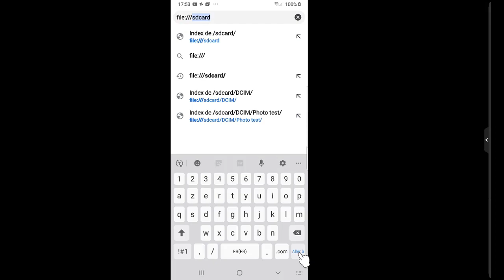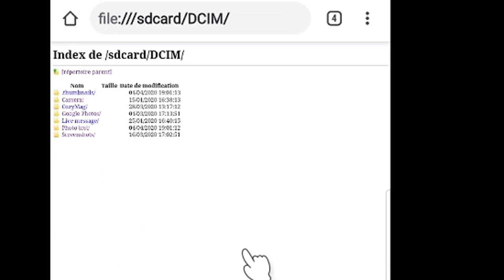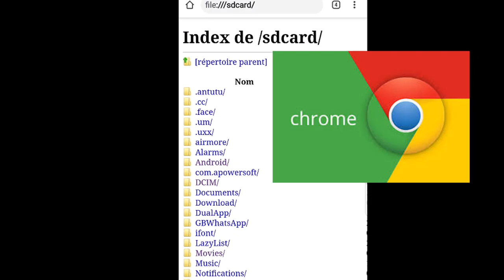Ce mystérieux code vous permet de voir les photos verrouillées dans un téléphone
dans cette nouvelle vidéo, je vais vous faire découvrir un mystérieux code
qui vous permet de voir toutes les photos verrouillées dans un téléphone tournant sous Android